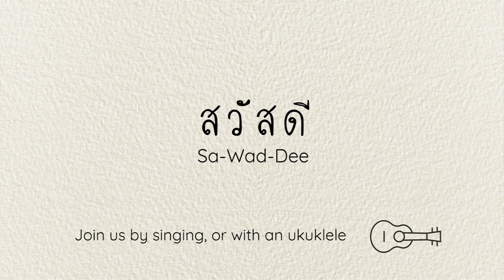สวัสดี Sawasdee - Nursery Rhymes with Thai Lyrics and Ukulele Instructions (1)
This is the song we sing together to welcome each other in the morning. Now you can also sing it home and join with your ukulele.

All Sprouts nursery rhymes come with lyrics and karaoke to sing along and instructions for how to play the ukulele chords.